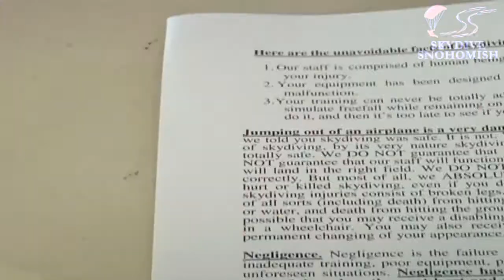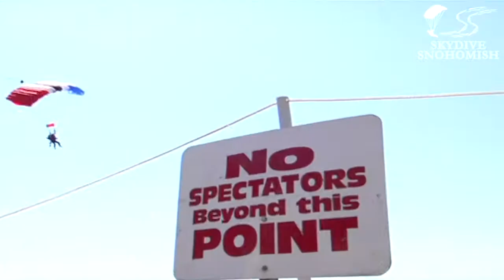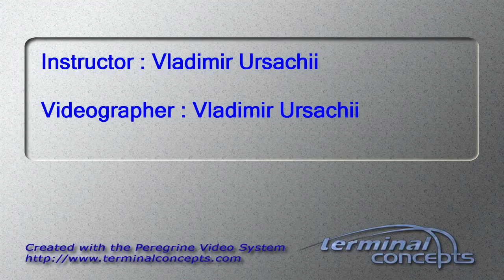Sherrel "Lew" Moore's Tandem skydive!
Sherrel "Lew" Moore's tandem skydive on Sunday, May 13, 2012 with Vladimir Ursachii.